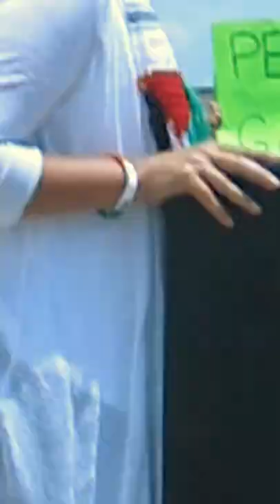FREE PALESTINE, FREE GAZA. Austin Texas No time left!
Politics, Activism, Anti-war Pro-peace, Pro-Palestine.
02 August 2014, State Cap Grounds MARCH down to City of Austin Offices.
RAW VIDEO